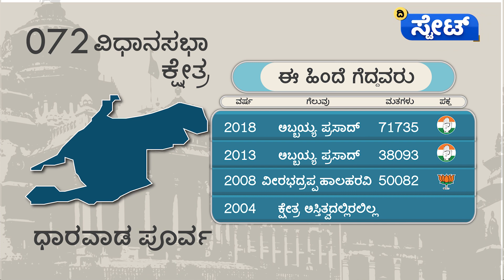ಧಾರವಾಡ ಪೂರ್ವ |ಕ್ಷೇತ್ರ ಪರಿಚಯ|ಕರ್ನಾಟಕ ವಿಧಾನಸಭಾ ಚುನಾವಣೆ 2023 | The State | karnataka assembly elections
ಧಾರವಾಡ ಪೂರ್ವ | ಕರ್ನಾಟಕ ವಿಧಾನಸಭಾ ಚುನಾವಣೆ ಭರಾಟೆ ಜೋರಾಗಿದೆ. ಯಾವ ಕ್ಷೇತ್ರದಲ್ಲಿ ಎಷ್ಟು ಮತದಾರರಿದ್ದಾರೆ? ಯಾರ ಒಲವು ಹೇಗಿರಬಹುದು? ಕಳೆದ ಚುನಾವಣೆಗಳಲ್ಲಿ ಯಾರು ಗೆದ್ದಿದ್ದಾರೆ? ಎಷ್ಟು ಮತ ಪಡೆದಿದ್ದಾರೆ? ಈ ವಿವರಗಳನ್ನು ನೀಡುವ ಇನ್‌ಫೋಗ್ರಾಫಿಕ್ ಇಲ್ಲಿದೆ.